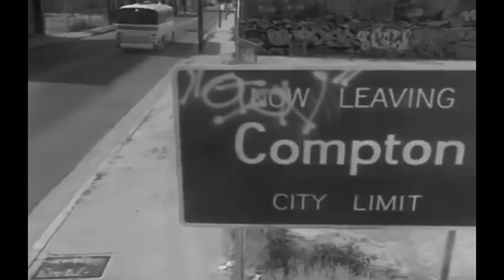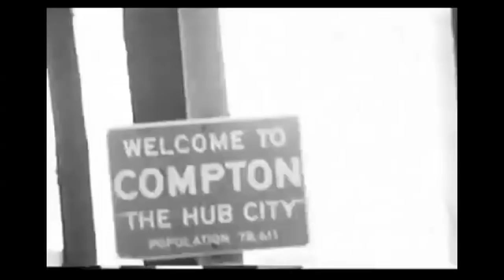Problem x DJ Quik - Rosecrans